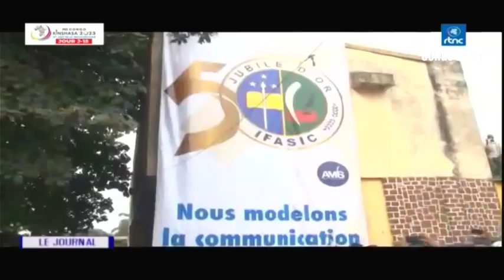🔴RDC : SUIVEZ LE GRAND JOURNAL DE CE JEUDI LE 13.07.2023 RTNC EDITION 07H00